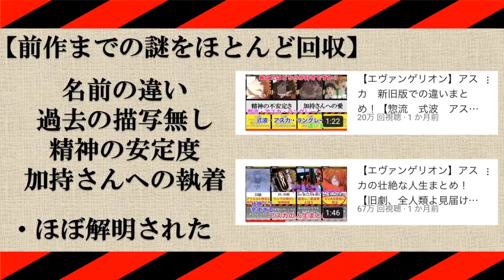式波アスカの切なくも可愛い人生まとめ【エヴァンゲリオン】【ネタバレ注意】【新劇】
ヱヴァンゲリヲンのヒロインのひとりであるアスカの新劇版の人生をまとめました。

最後、シンジに告白され照れるシーン、可愛すぎる...

BGM
Candyland
Tobu

Feel Good
Syn Cole